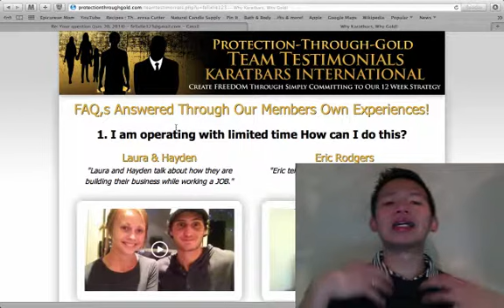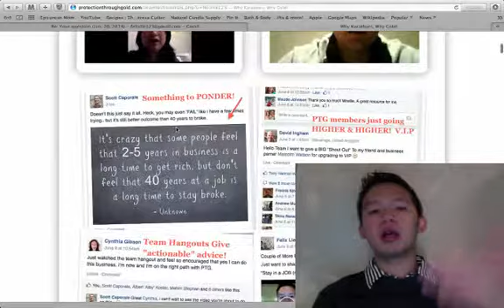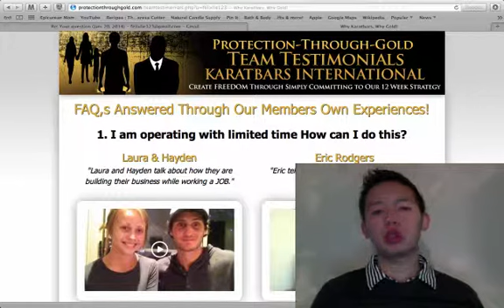MLM Marketing Training - Testimonial or Third Party Validation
For complete series of this MLM Marketing Training (via Online Marketing), click on above link

In this MLM Marketing Training series,
you will find un-conventinal ways of market your MLM or Network Marketing opportunity.

I cover step by step training on mostly asked questions by newbie like:
"What is Internet Marketing"
or
"What is Online Marketing"

Newbie coming online might ask themselves

you will find my trainings are not textbook based! but on what I personally experienced and learned throughout my career online.

You'll find me to tell people to STOP Cold Calling

I help people, to develop / transform,
from a follower to a LEADER.

This series of MLM Marketing Training is practical in its approach,
I personally guarantee who listen and implement this,
will experience what you might have heard;

I also share with you my resources on the tools or Network Marketing Books or system that I personally use.

If you want to be the TOP MLM Earners in your industry,

If you don't have no where to go to get leads,
you are running out of friends or families to call,

I'll reveal to you how you could get constant flow of leads to your business -  technically Leads for FREE.

Grab your MLM Training for FREE now and you will never look back to cold call anymore, I guarantee (with a smile ... lol )

Go through my MLM Training videos step by step,
and see yourself or your way standing out in doing business from conventional (99%) marketers out there.

Be the TOP MLM earners in your industry, be the LEADERS and the CHANGE this industry so desperately needs.

Want to Come and Link arm with Felix personally
On The Journey Of A Lifetime -